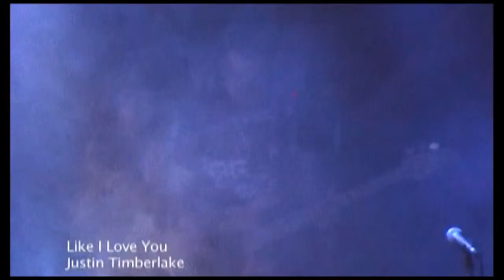Justin Timberlake Cover 'Like I Love You' By Sexual Chocolate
Performed at the Mercury Lounge Crown Casino by Melbourne cover band Sexual Chocolate. This was a show in 2005.